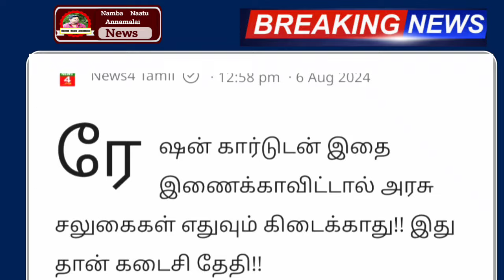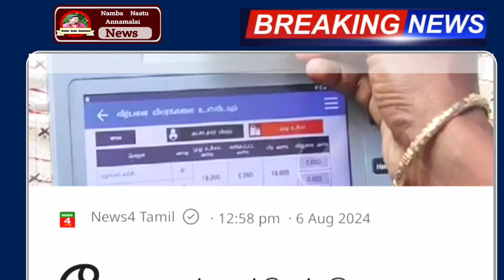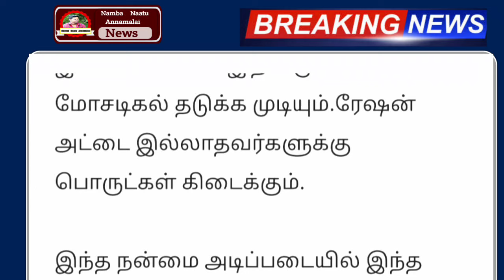அடித்தது ஜாக்பாட் ! ரேஷன் அட்டைக்கு வந்துவிட்டது புதிய பொருள் மீண்டும் கடைசி நாள் அறிவிப்பு